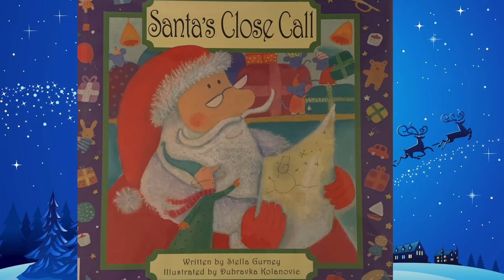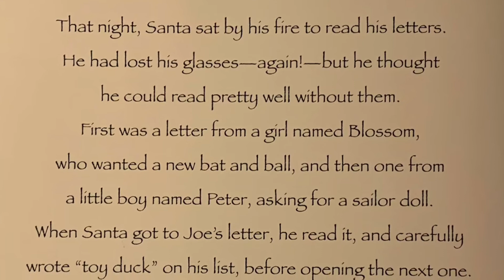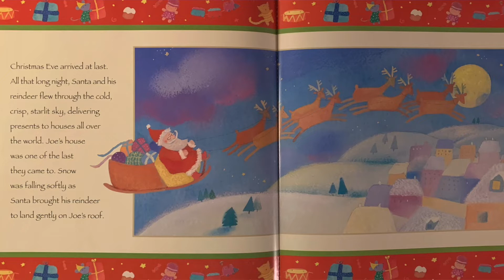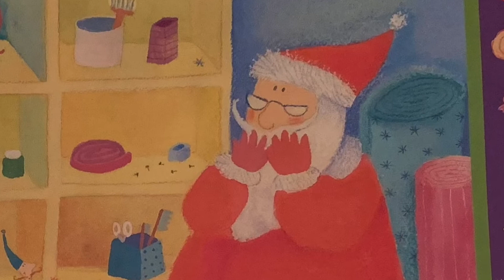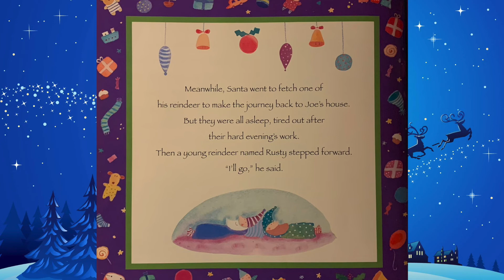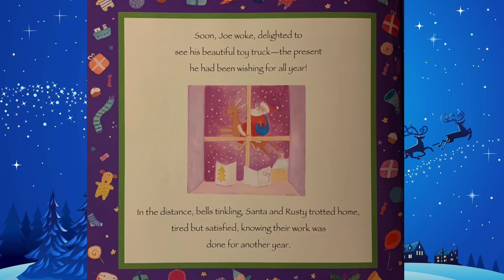STORYTELLING TIME - SANTA'S CLOSE CALL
Written by Stella Gurney and illustrated by Dubravka Kolanovic